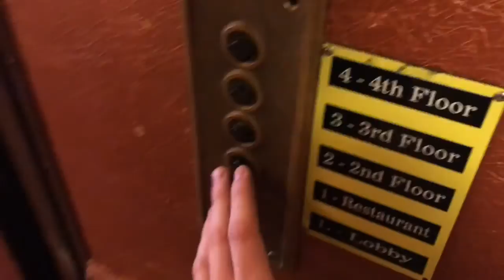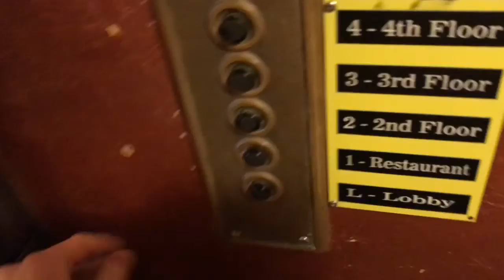NEWYEARS - USA pt.4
USA pt.4